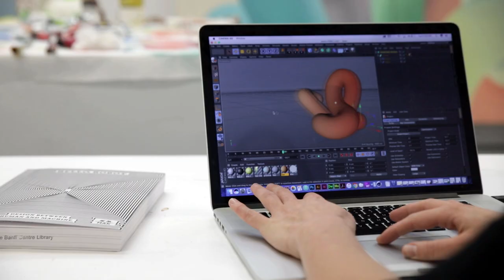Explore Visual Arts at Banff Centre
Visual Arts programs at Banff Centre provide you time and space to create in different mediums like printmaking, ceramics, textiles, photography and more.

Make your artistic ideas a reality with studio space, and access to our professional facilities, all while surrounded by a community of artistic peers.

Our programs are a chance for emerging and established artists to take on professional development, research, and training opportunities in visual arts.